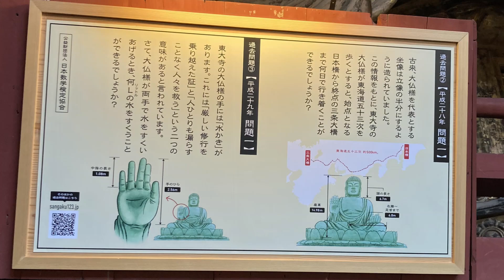【Nara Park】 &Deer Park Todaiji Temple in JAPAN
Todai-ji Temple, located in Nara City, is one of Japan’s most famous Buddhist temples

The existing Great Buddha Hall is 57.5m wide, 50.5m deep, and 49.1m high to the ridge, making it one of the largest wooden structures in the world.

奈良県奈良市にある東大寺に行ってきました🚗 ³₃
私が小学生の時に修学旅行で行った時以来です‪w

この日は天気も良く、広大な東大寺を満喫できました
₍ᐢ⑅•ᴗ•⑅ᐢ₎♡